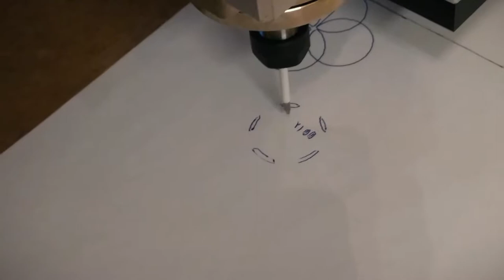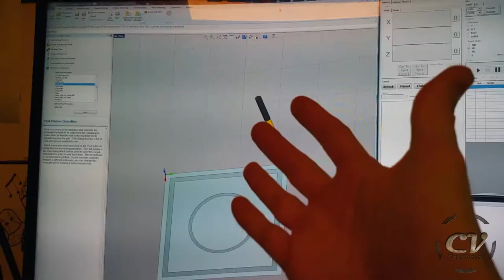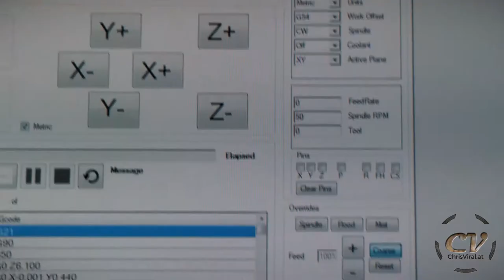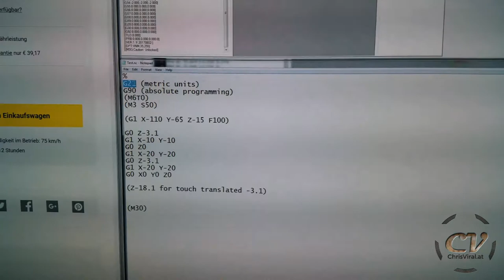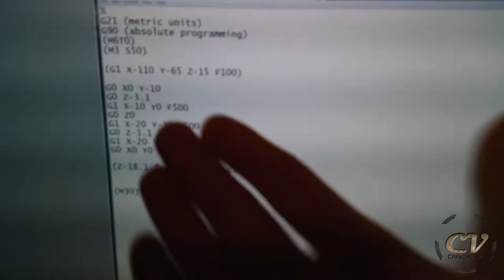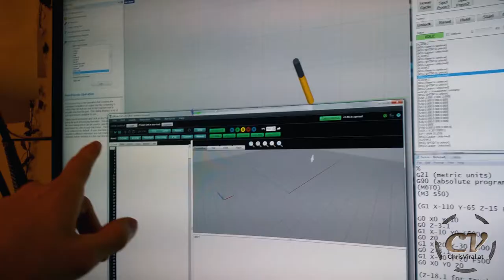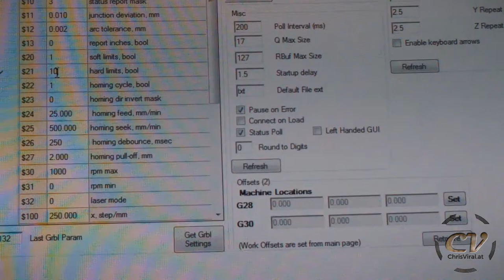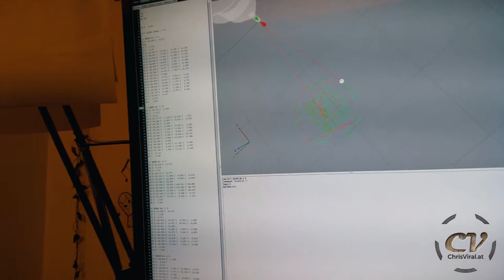First 2D Plots With DIY CNC Machine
Here we go with 2D plots. Another step in the right direction.

▬▬▬▬▬▬▬ notes ▬▬▬▬▬▬▬

I spent around 5 hours learning g-code basics today. It was necessary and it helped. Go figure lol.

▬▬▬▬▬▬ follow me ▬▬▬▬▬▬

~ ~ ~ Saturday ~ ~ ~
▼ Recapping my situation and the progress briefly
▼ Explaining my plans for this vlog
▼ Generating g-code with a free CAM program
▼ Running into constant errors with unknown commands
▼ Doing a lot of research and recapping my newly gathered knowledge
▼ Writing my own g-code and going for a few firsts tests
▼ Doing more research and downloading a few free g-code simulators
▼ Going for the first G2 commands
▼ Converting a picture to g-code and cleaning it up
▼ Doing it for a second time and running the first complex program
▼ Recapping my day and the progress briefly
▼ Talking about my next steps

▬▬▬▬▬▬ used music ▬▬▬▬▬▬